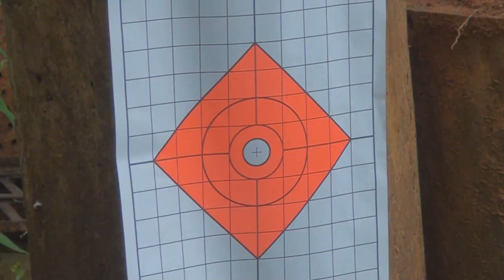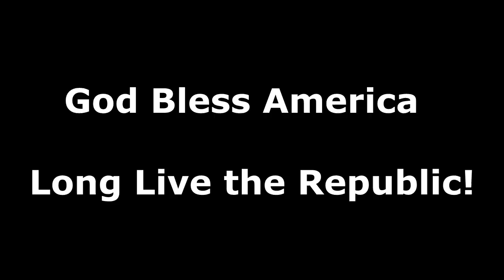HK Pistols : P7, P30, VP9, USP 40, USP Tactical 45 ACP in Action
Sensible Prepper Presents: HK Pistols are some of the best made handguns in the world. Here's a collection of some of my favorites: the P7, P30, VP9, USP 40 & USP Tactical 45